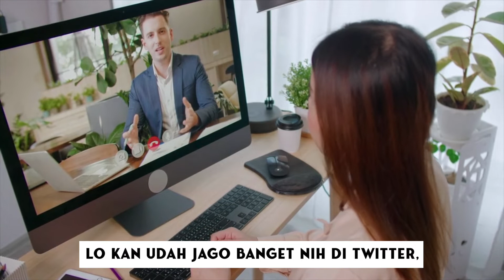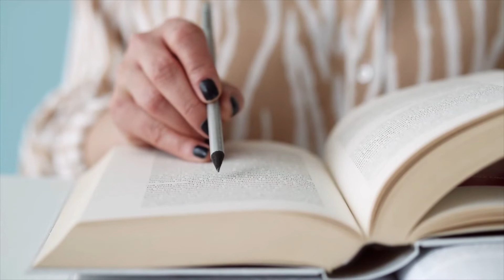Ternyata Gini Cara Networking Sama Stranger di Internet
Siapa nih yang masih suka ragu atau malu untuk kenalan sama stranger di internet?

Seperti kita tau, networking itu penting banget untuk mengembangkan karir. Tapi gak sedikit yang takut atau ragu untuk mencobanya.

Gue pun pernah mengalaminya di momen quarter life crisis.

Saat itu gue bener-bener bingung, hidup gue mau dibawa kemana. Momen inilah yang mendorong gue belajar untuk networking sama stranger di internet.

Kali ini gue bakal share 3 tips untuk kenalan sama stranger.

00:00 Intro
01:01 Step 1: Set Intensi
02:19 Step 2: Inisiasi Pembicaraan
03:53 Step 3: Interaksi yang win-win
06:12 Bonus Tip: Gak gampang takut!

Resources:

🚀 Merasa karir stagnant?

Ragu apakah career path yang dipilih sudah tepat?
Mempertanyakan passion, ikigai & tujuan hidup?
Ingin explore tapi ga tau harus mulai dari mana?

Yuk JOIN program Quarter Life Breakthrough.

🚀 Lagi ngerasa overwhelmed dengan berbagai tuntutan?

Yuk ikut FREE Mini Course tentang Setting Your Priority